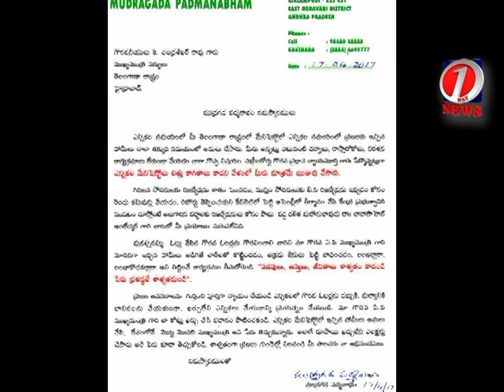mudragada write"s a letter to kcr/ మా సీఎం కంటే మీరే బెటర్..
తెలంగాణా ముఖ్యమంత్రి కేసీఆర్ కి కాపు ఉద్యమనేత ముద్రగడ పద్మనాభం లేఖ రాసారు . నిన్న మొన్నటివరకూ  ఏపి సీఎం కు లేఖలు రాసిన కాపునేత.. నేడు తన లేఖాస్త్రాన్ని తెలంగాణా వైపు మళ్లించారు. సమస్యలు, ఇచ్చిన హామీలూ తీర్చని మా సీఎం కంటే మీరే బెటరంటూ కితాబిచ్చారు.